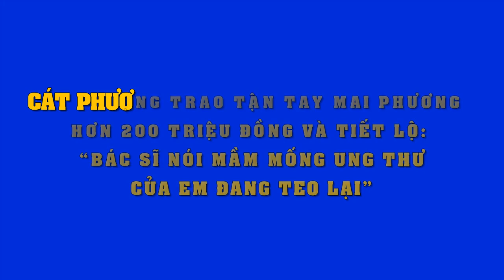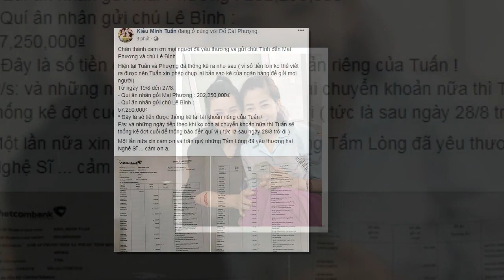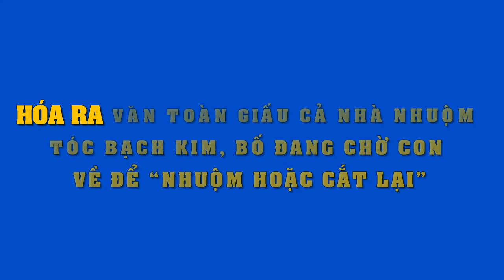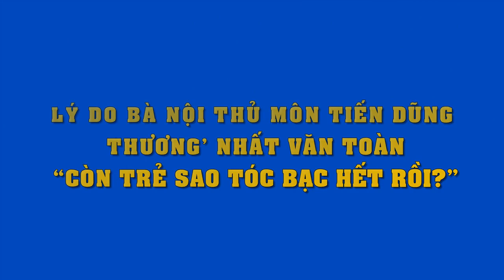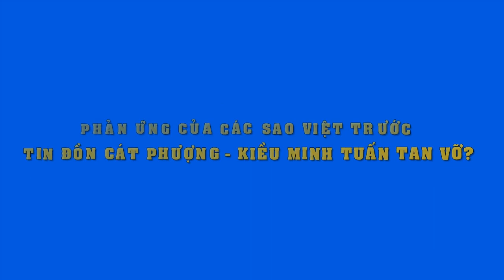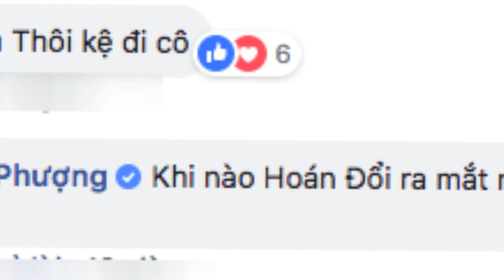Cát Phượng trao tặng Mai Phương hơn 200 triệu đồng và tiết lộ "mầm móng ung thư đã teo lại"